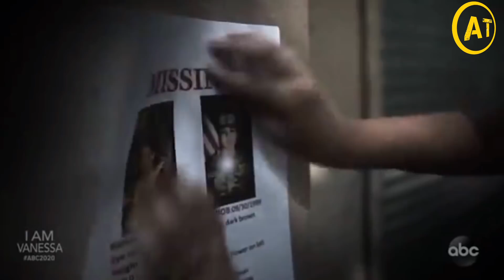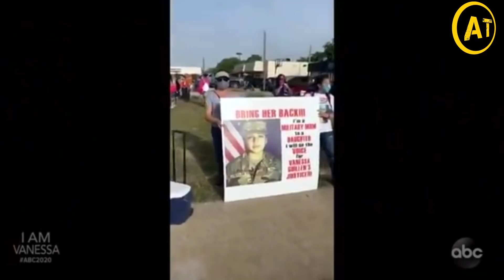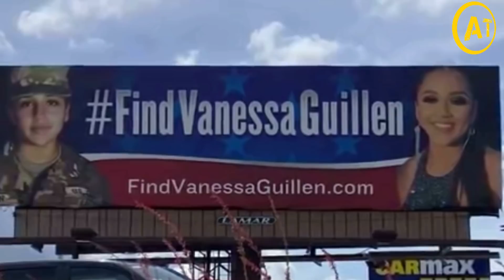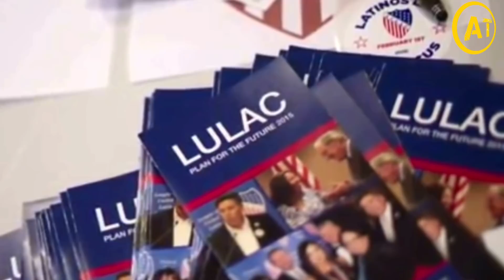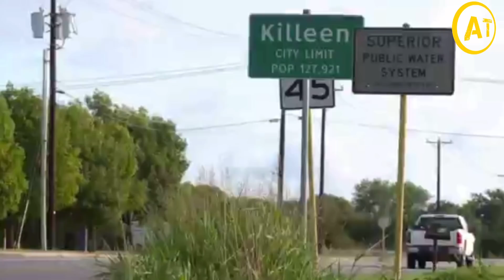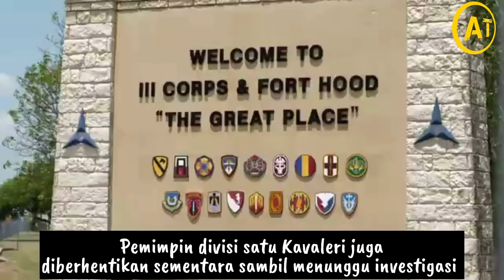Pembunuhan Di Markas Militer: Vanessa Gullien..!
Mungkin kasus yang menimpa Vanessa Guillen bukan hanya sekedar Kasus orang hilang dan kemudian ditemukan meninggal begitu saja, lebih dalam dari itu kasus ini mengungkapkan betapa bobroknya sebuah sistem keamanan yang ada pada instansi tertentu..

Note: Bahasa di Meksiko adalah Bahasa Spanyol, maksud saya adalah orangtua Vanessa menggunakan bahasa dari negara Meksiko yaitu Bahasa Spanyol..

Berhubungan request-an masih numpuk, ditahan dulu ya teman-teman... Masih upload semua request kamu kok..